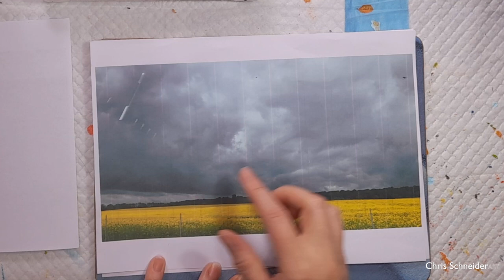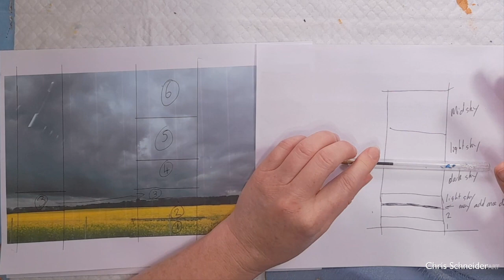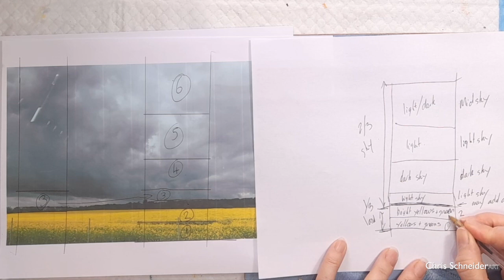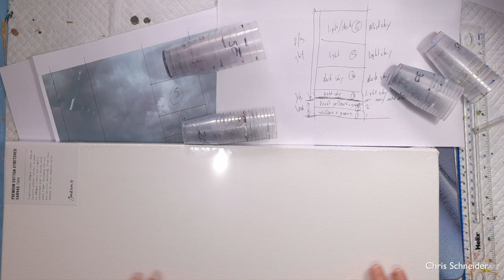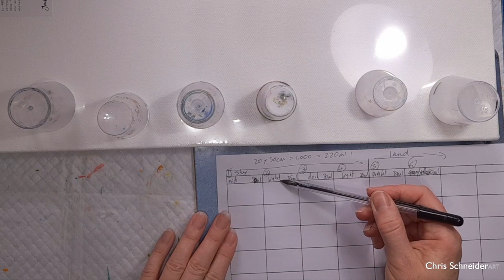150 How to turn a photo into a painting tutorial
I'm really pleased to share with you my latest tutorial video showing how I turn a photograph into a painting. I work through the complete process from choosing a photo to the final painting. When I was planning this tutorial, I wanted to get my viewers involved, so I asked people to send in a photo which I could use. I had a lovely response from everyone and lots of photos were sent to me. It was difficult just to choose one as I was spoilt for choice. This tutorial video took a lot of work to put together and I hope you find it really helpful. Please let me know in comments if you have any questions and any feedback.

I run an Abstracted Landscape course in East Sussex. This is a day’s course and here is a link to the course info

Chapters
0:00 Introducion to the 7 stages of my process
0:55 Stage 1: choosing a photograph
2:55 Stage 2: choosing a canvas size and shape
3:30 Stage 3: deconstruction the photograph
7:22 Stage 4: colours & creating a thumbnail
10:48 Stage 5: How many cups
13:06 Listing the order of colours
16:58 Creating the painting
20:44 The final painting

MY PAINTS AND POURING MEDIUM
For all the information on how I mix my paints please check out my video "091 Mixing Paint Tutorial"

Along with fellow UK artist Samantha Butcher, I also run criSam Acrylic Pouring. We run a range of Acrylic pouring classes in East Sussex, from taster sessions to everything you need to know to start Acrylic Pouring.